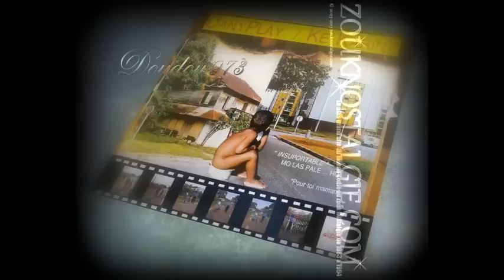ZOUK NOSTALGIE DANY PLAY KE KARINE Sa dan lanmou 1989 T.D.M Productions (DAN'S A 029) By DOUDOU 973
Arrangé par CAROLINE PETIT
Basse MICHEL ALIBO
Basse et direction GERO HYGIN
Choeurs GILDA REY , JEAN PAUL POGNON , ROSY VARASSE et TONY CHASSEUR
Composé par DANY PLAY , GUY REMY , H. CLAUDE JOIGNY et PIER ROSIER
Dirigé par DANIEL SINAI
Direction et guitare GUY REMY
Guitare YUSSEF
Claviers CAROLINE PETIT , GILLES JONNAIS et THIERRY VATON
Chants DANIELLE , DANY PLAY , GUY REMY et KARINE
Percussion JEAN ODER
Saxophone ALAIN HATOT
Séquencé et dirigé par PIER ROSIER
Trombone JACQUES BOLOGNESI et JEAN LOUIS DAMANT
Trompette ERIC JIAUSSERAND et PHILIPPE SLOMINSKY